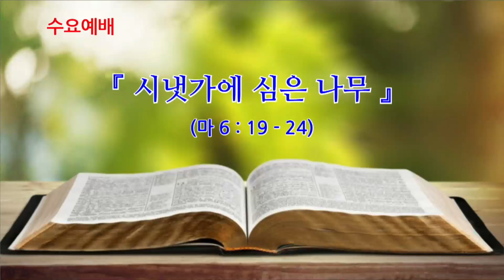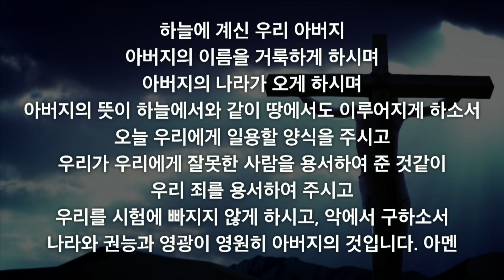2023 09 13 수요예배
김상민목사